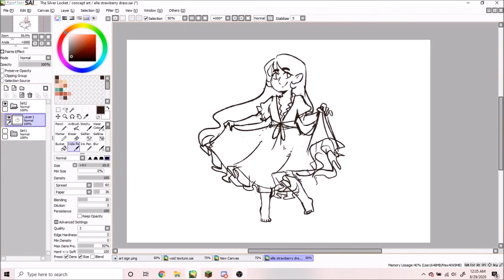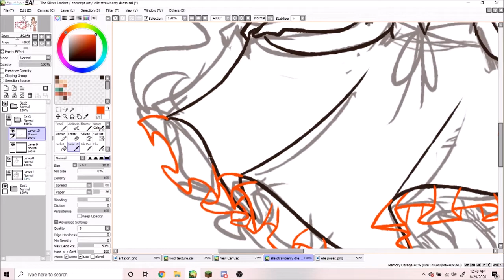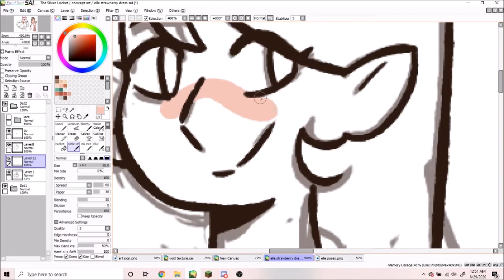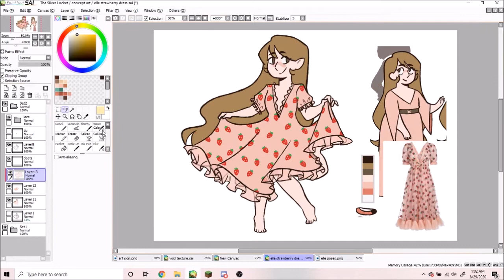Elle and the Strawberry Dress | Speedpaint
I drew Elle in that pretty strawberry dress everybody was raving about like a week or two ago, it’s like this was MADE for her!!!

Find me all over!!